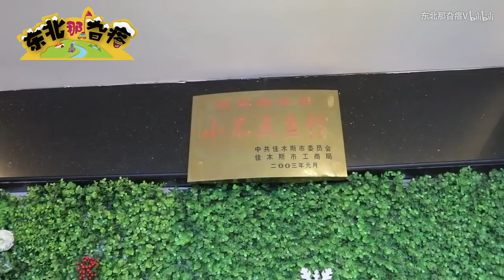【东北那旮瘩】舌尖上的东北：来东北一定要吃的美食，开江鱼，一大桌才100多